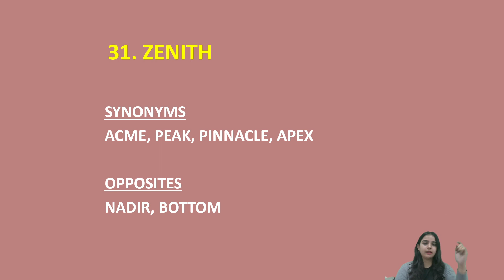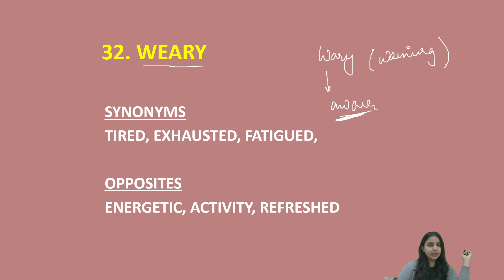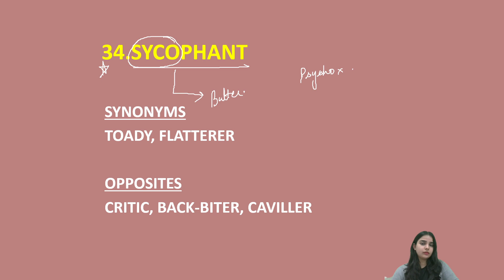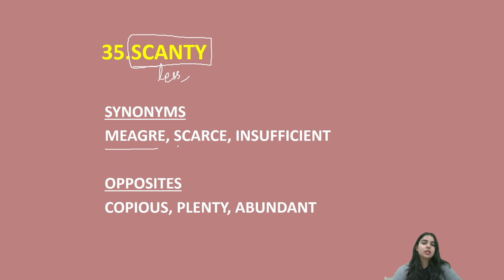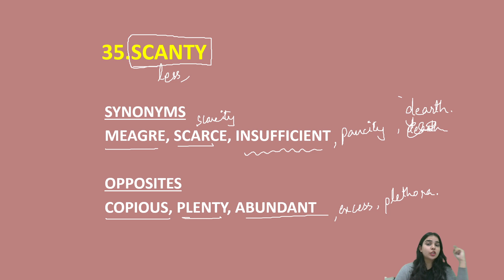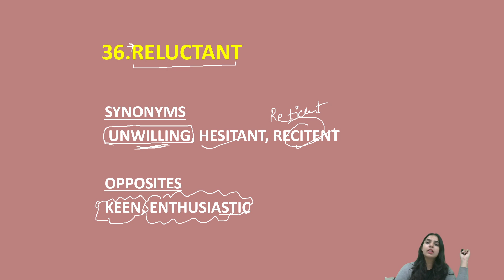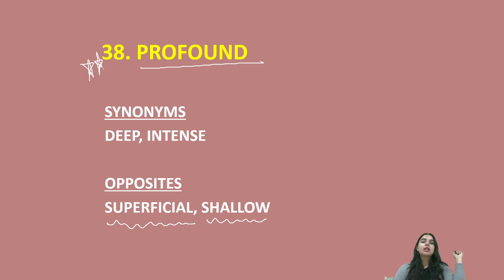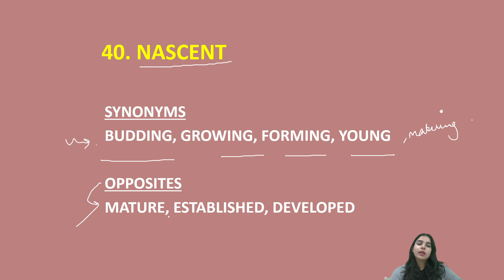50 Words you must know | Part-4 | Vasundhra Thakur | TakshilaClasses.For CDS/CAPF/NDA/AFCAT.